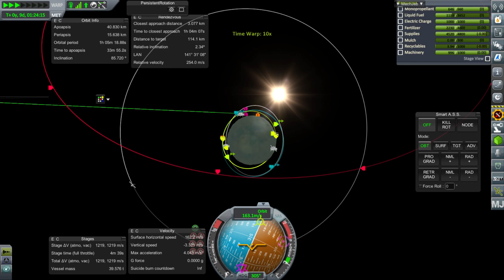Kerbal Space Program - Kolonization in 1.2 18 - Satellite Servicing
We try to fix up a satellite around Minmus that lost power before it could complete its contract.